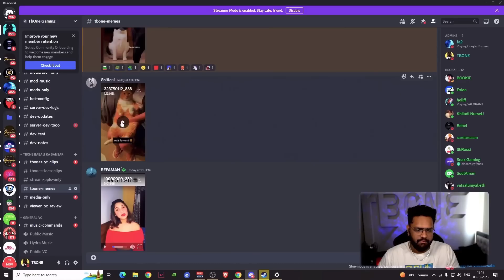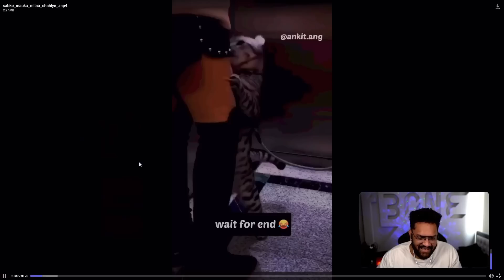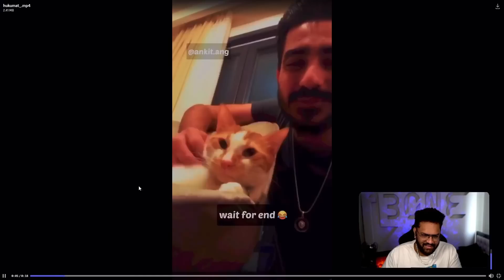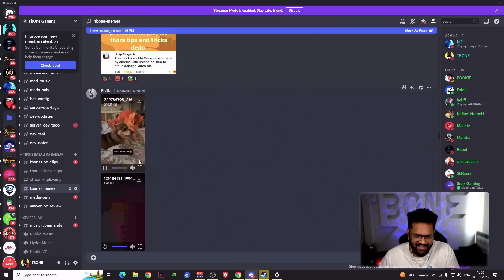5 minutes of only Bagad Billa Memes 😂 | REACTING TO MEMES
subasakaribe ❤️